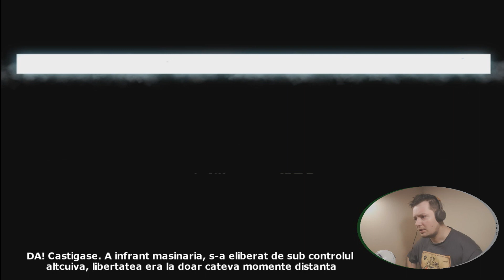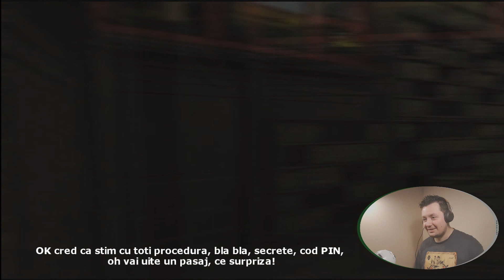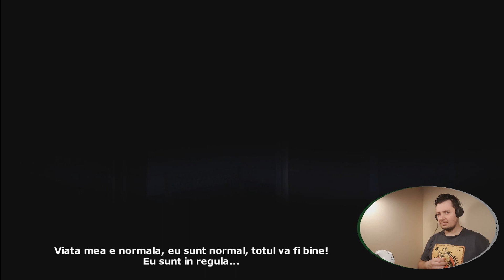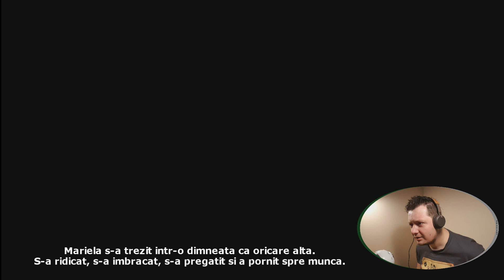CUM SA SPELI UN CREIER - The Stanley Parable #3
Specificatii PC:

Procesor Intel Kaby Lake, Core i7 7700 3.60GHz box
Placa video Sapphire Radeon RX 480 NITRO+ 8GB DDR5 256-bit Lite
Placa de baza MSI B150M PRO-VDH
Memorie HyperX Fury Black 8GB DDR4 2133MHz CL14

Filmat cu Samsung Galaxy S6
Microfon - Blue Snowball
Casti - SkullCandy Grind

iti urez o zi minunata